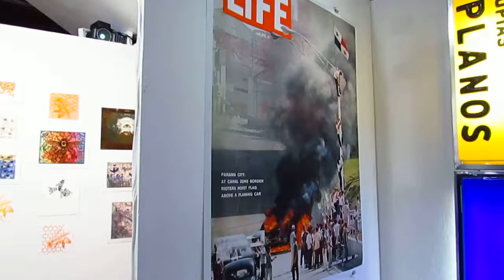Gyllene bi hunting and gathering exhibition scan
enter the hive and see what's inside